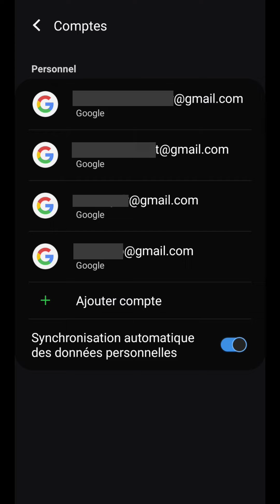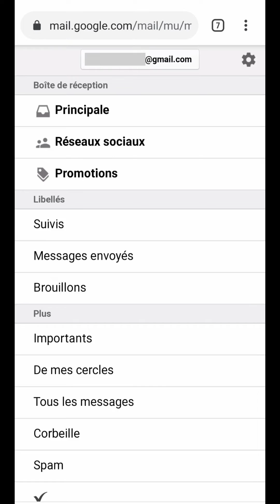DECONNECTER Gmail, comment déconnecter un compte de messagerie Google Gmail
Déconnecter Gmail, comment déconnecter un compte de messagerie Google Gmail.
Aujourd’hui, nous allons voir comment déconnecter notre compte Gmail, à la fois sur notre téléphone et de toutes nos sessions en même temps.
Pour commencer, sur notre appareil mobile, on va ouvrir l’application.
Puis, on va se rendre sur le choix de notre compte de messagerie en haut à droite de l’écran.
On va sélectionner la fonctionnalité « gérer les comptes sur cet appareil ».
Ici, on va avoir accès à la gestion de nos différents comptes installés sur notre smartphone.
Dans un premier temps, si vous le souhaitez, vous pouvez simplement désactiver la synchronisation des données de vos différents comptes et donc de vos messageries.
Sinon, pour aller plus loin, on va choisir le compte que l’on souhaite déconnecter.
En appuyant sur « synchronisation du compte », on peut également stopper sa synchronisation Gmail.
Et si vous souhaitez le déconnecter complètement de votre mobile, vous appuyez sur « supprimer le compte » et vous validez.
Pour aller encore plus loin, vous avez également la possibilité de déconnecter toutes les sessions sur votre messagerie.
Pour cela, vous lancez votre navigateur internet.
Vous vous rendez sur le webmail à l’adresse : mail.google.com.
Si vous êtes sur ordinateur, c’est très bien.
Si vous êtes sur mobile, vous allez dans le menu en haut à gauche.
Pour déconnecter simplement cette session, vous appuyez sur l’adresse email de votre compte et sur « déconnexion ».
Sinon, vous retournez sur l’écran précédent.
Vous descendez tout en bas et vous appuyez sur « bureau ».
Ainsi, on va vous l’afficher comme si vous étiez sur ordinateur.
Ensuite, au milieu de l’écran et juste en dessous votre messagerie, ce webmail vous affiche votre dernière activité.
En allant dans les détails, vous allez pouvoir consulter toutes les dernières connexions à votre messagerie avec les types d’accès et leur adresse IP.
Et juste au-dessus de ce tableau, vous avez la fonction « se déconnecter de toutes les autres sessions web Gmail ».
Ainsi, en utilisant cette fonction, la déconnexion de toutes autres sessions est effectué.
Et pour terminer, vous n’avez plus qu’à vous déconnecter cette session en cours tout en haut à droite de votre écran.